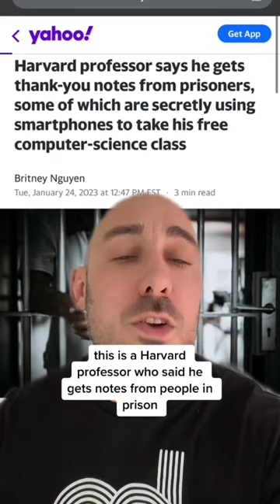Phones in prison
Phones and education in prison